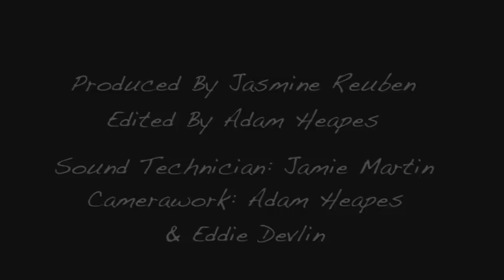Fifteen - A Short Documentary of the Donnelly Family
This is a personal documentary by Alan Donnelly about his mother, Mona Donnelly and her fifteen children. His mother talks about what life was like raising fifteen kids. The children themselves are all grown up now, and so reflect back on their time as part of the Donnelly Family.